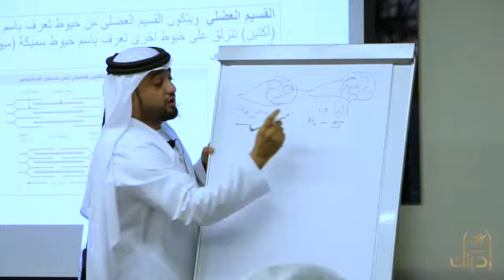Organising courses & workshop with IFBB Academy | Idrak Sport Facility Management | Abu Dhabi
Organising courses & workshop with IFBB Academy |
تنظيم الدورات و ورش العمل بالتعاون مع أكاديمية IFBB